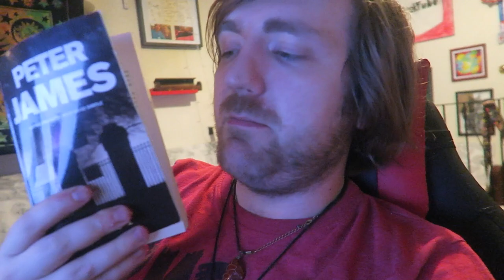#174: Crichton, Preston, Hill, Collins, James, Mitchell, More! [READING VLOG]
Let's go!

BOOKS MENTIONED:
Michael Crichton and Richard Preston - Micro
Susan Hill - The Pure in Heart
Wilkie Collins - The Woman in White
Peter James - Host
David Mitchell - Ghostwritten

YOUTUBERS MENTIONED:
Bodleian Library